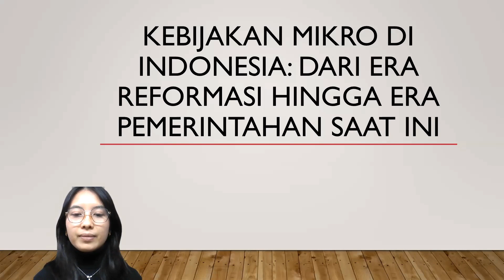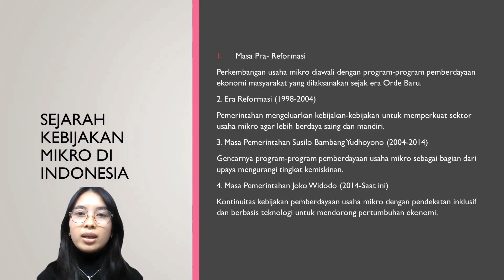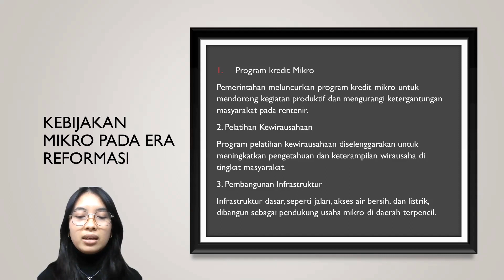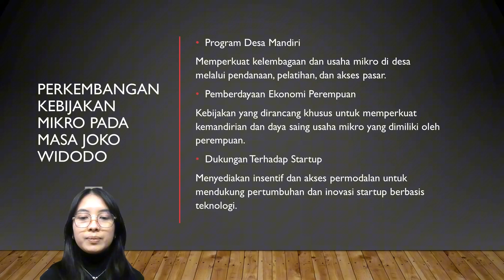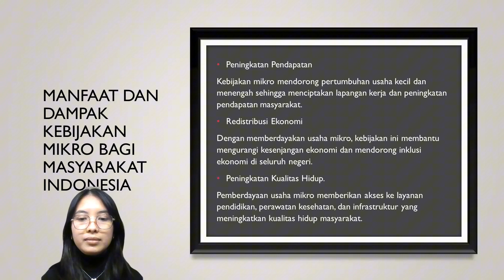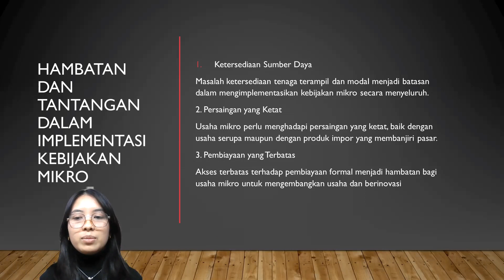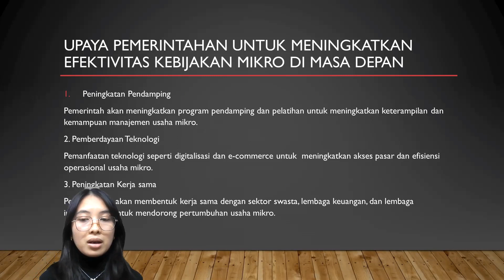KEBIJAKAN MIKRO DI INDONESIA DARI ERA REFORMASI HINGGA ERA PEMERINTAHAN SAAT INI || EKONOMI MIKRO